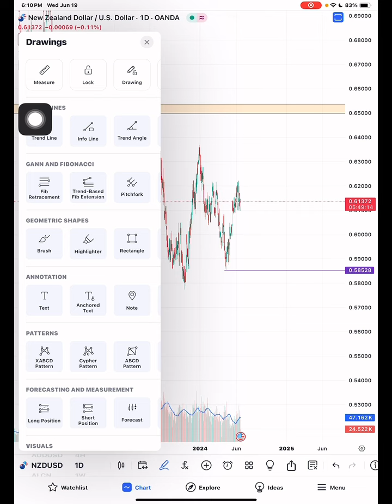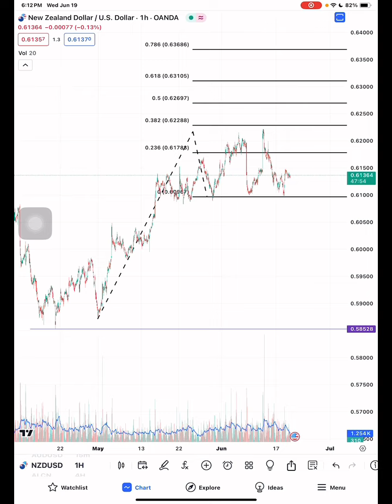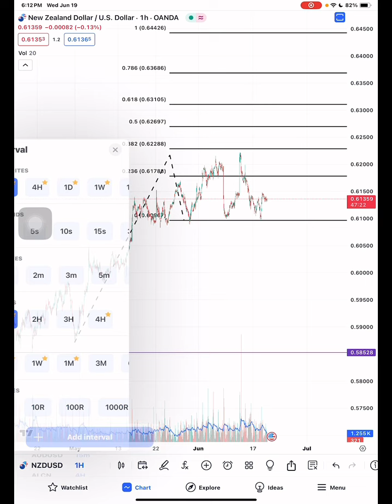تحليل زوج NZD/USD